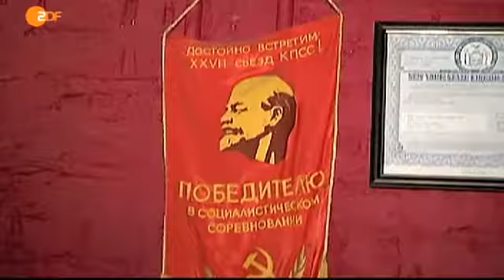East River Pirats at New York City in the ZDF TV!